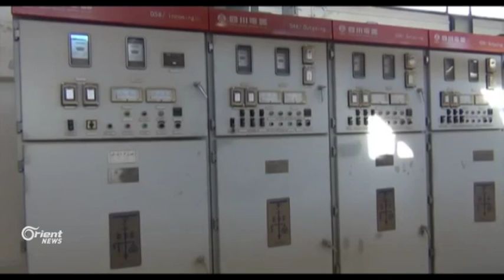Welatiyên Qamişlo: Demjimêrên elektrîkê rojane kêmtir dibin